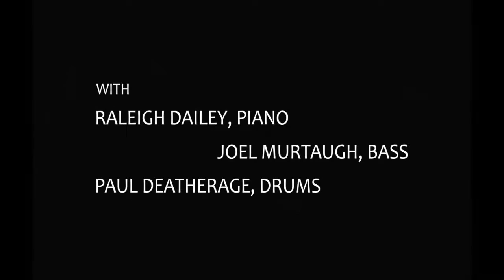Convergence by Ian Cruz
This video is from Pollock: A DMA Jazz Recital by Ian Cruz.

Ian Cruz, Soprano Saxophone & EWI
Raleigh Dailey, Piano & Keyboard
Joel Murtaugh, Bass
Paul Deatherage, Drums

All original works are registered and protected by BMI.